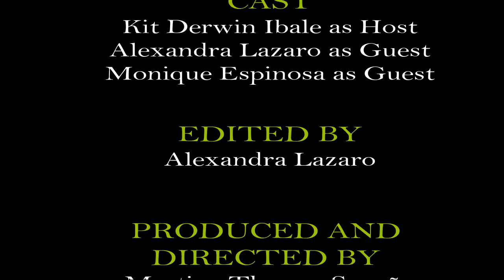Talkshow COMM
Members
Martina Therese Soroño
Kit Derwin Ibale
Alexandra Lazaro
Monique Espinosa